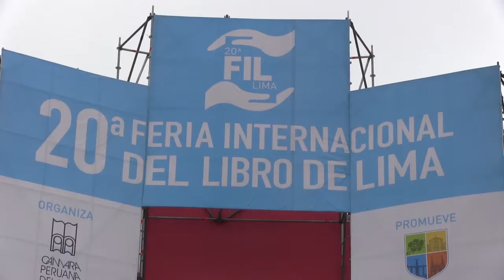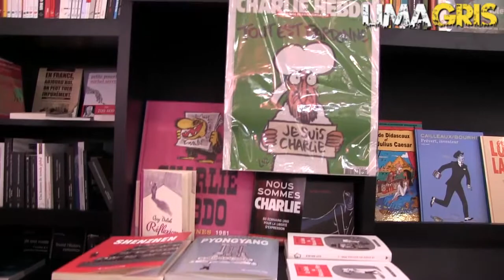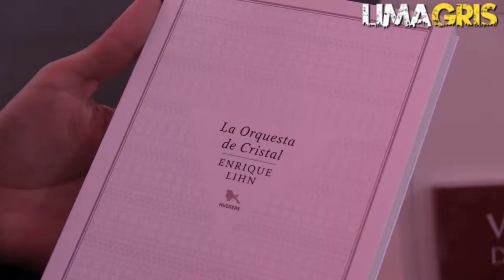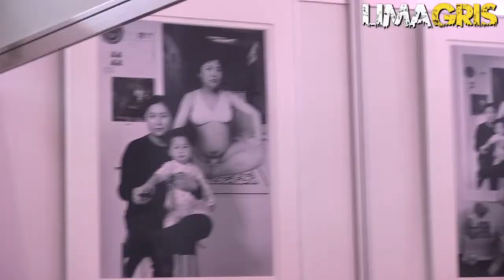20ª FERIA INTERNACIONAL DEL LIBRO DE LIMA - LIMA GRIS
Ceremonia de inauguración de la vigésima FIL-Lima 2015 realizada en el  Parque de los Próceres de la Independencia, de Jesús María.

Cobertura y realización: LATRUCHAproducciones